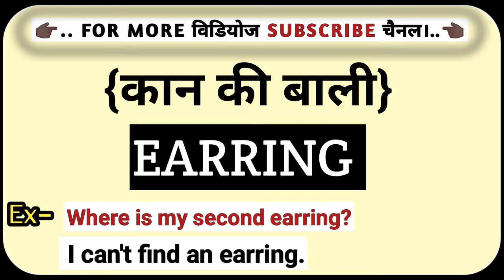कान की बाली को अंग्रेज़ी में क्या कहते हैं?|| Kaan Kee Baalee Ka English Matlab Kya Hota Hain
kaan ke baalee ko english mein kya kahate hain
kaan ke baalee in english
kaan ke baalee ka english matlab
kaan ke baalee ka english mean kya hota h
kaam ki baalee ka english arth kya hota hai